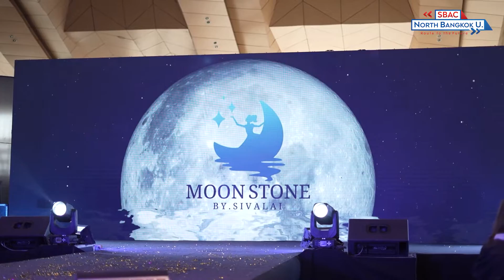Route to the Future